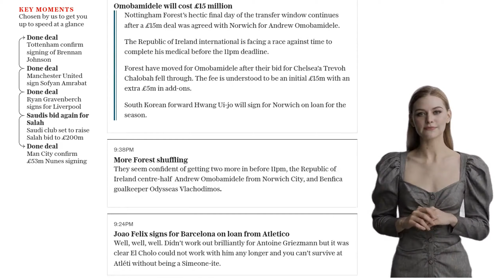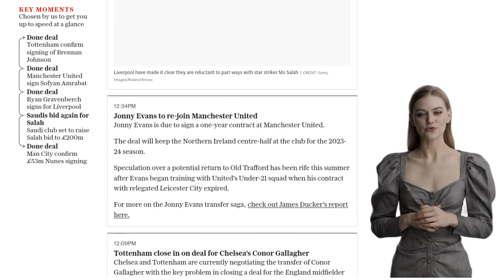Transfer deadline day: Joao Palhinha's Bayern Munich move off after dramatic Fulham about-turn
Fulham midfielder Joao Palhinha's proposed move to Bayern Munich has collapsed after the two clubs failed to agree on a fee. Fulham were adamant that their valuation of Palhinha had to be met for a player who is considered the most important member of their squad. Negotiations between the clubs broke down as the German transfer window closed at 5pm. Meanwhile, Fulham are working on finalising a deal for Everton winger Alex Iwobi, with a fee of around £20 million being discussed. Fulham have been keen to strengthen their wide areas this summer and see Iwobi, a graduate of the Arsenal academy, as a good addition to their squad. In other transfer news, Nottingham Forest have signed Bologna midfielder Nicolas Dominguez on a five-year deal in a straight swap for Remo Freuler. And Manchester United have agreed a loan deal with Fiorentina for Morocco midfielder Sofyan Amrabat.